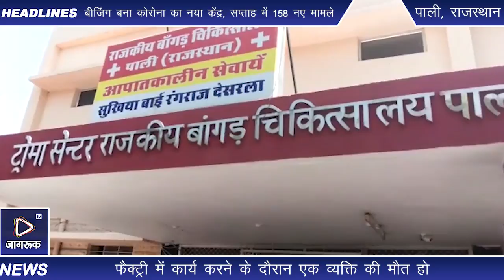JagrukTV PALI : फैक्ट्री में एक व्यक्ति की मौत, PALI : ट्रैक्टर और पिकअप की भिड़ंत में एक हुआ घायल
पाली जिले के मंडिया रोड क्षेत्र में फैक्ट्री में कार्य करने के दौरान एक व्यक्ति की मौत हो गई इस घटना के बाद परिजनों ने फैक्ट्री मालिक पर लापरवाही का आरोप लगाते हुए मुआवजे की मांग की कोतवाली थाना क्षेत्र अंतर्गत मंडिया रोड स्थित मिनर्वा इंडस्ट्रीज में भीलवाड़ा के बदनोर निवासी हाल पाली शिवनगर निवासी राजू सिंह पुत्र नैनू सिंह जाति रावत कार्य कर रहा था जिसके अचानक तबीयत बिगड़ने पर बांगड़ अस्पताल में लाया क्या चिकित्सकों ने उसे जांच के बाद मृत घोषित कर दिया इस घटना के बाद मृतक के परिजनों ने फैक्ट्री मालिक पर लॉकडाउन में भी दिन रात काम कराने का आरोप लगाते हुए कार्रवाई की मांग की वही मृतक के परिजनों को उचित मुआवजा देने की भी मांग की पुलिस ने मृतकों के परिजनों की रिपोर्ट पर मामला भी दर्ज कर दिया

ट्रैक्टर और पिकअप की भिड़ंत में ट्रैक्टर चालक सहित एक हुआ घायल,,,,, घायलों को उपचार के लिए पाली के बांगड़ अस्पताल में कराया भर्ती ,,,,,
पिकअप चालक मौके से हुआ फरार,,,,
 कानालाव से पाली आते समय  हेमावास चौराहे के बीच हुआ  हादसा,,,,
आज सुबह का मामला,,,

पाली,,
काली लाल सिंह पाली आते समय हेमावास चौराहे पर ट्रैक्टर और दूध से भरी पिक अप की टक्कर से ट्रैक्टर चालक सहित ट्रैक्टर में बैठे एक जने गंभीर रूप से घायल हो गया सूचना पर 108 के द्वारा उपचार के लिए पाली के बांगड़ अस्पताल लाया गया जहां दोनों का उपचार जारी है वही पिकअप चालक फरार हो गए।
जानकारी के अनुसार कानेलाव  निवासी ओगड़ राम  व गना राम यह दोनों  ट्रैक्टर से पाली की ओर आ रहे थे कि कभी दूध के भरे कैंपर पिक अप आगे चल रहै ट्रैक्टर को टक्कर मार दी।  जिसे ट्रैक्टर चालक सहित एक जना घायल हो गया दोनों का उपचार पाली के बांगड़ अस्पताल के ट्रॉमा वार्ड में जारी है।

 हस्तपाल सिंह
पाली

Jagruk TV